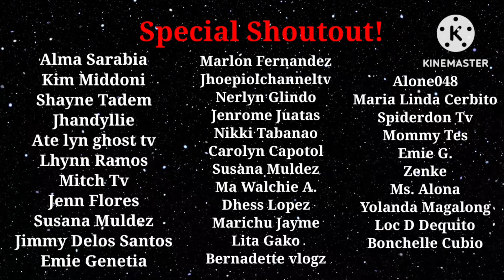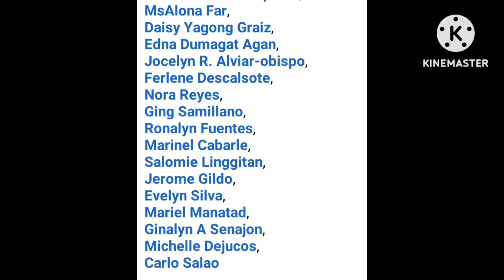Naglalakad ang naka puti sa madilim na gubat! Ano kaya ito! Panoorin!